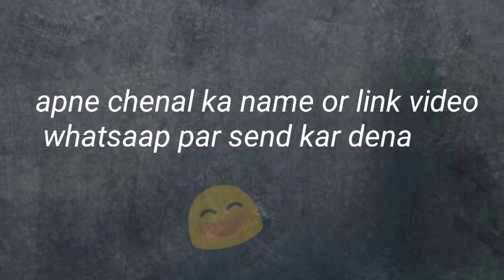1k Subscriber Complete😘 || Send your congratulations video😍